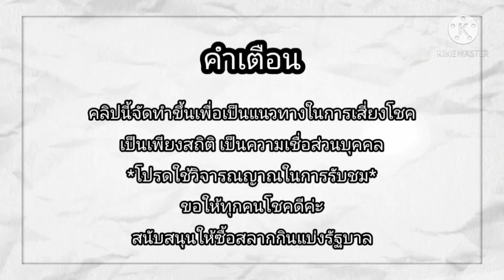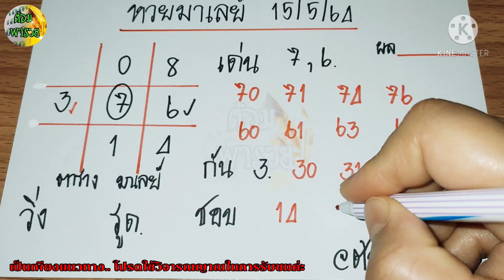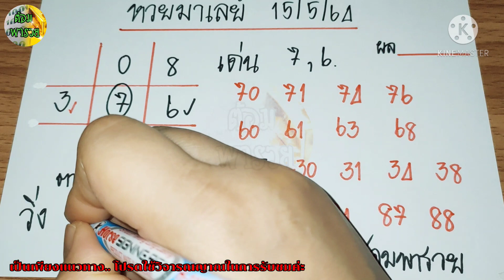แนวทางหวยมาเลย์วันนี้ ตารางเลขกำลังวัน วันที่ 15/5/64@ต้อมพารวยธูปไอ้ไข่ให้โชค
หวยมาเลย์วันนี้ 15/5/64#หวยมาเลย์ 1
5/5/64#เลจกำลังวัน มาเลย์รวมหวยลาววันนี้